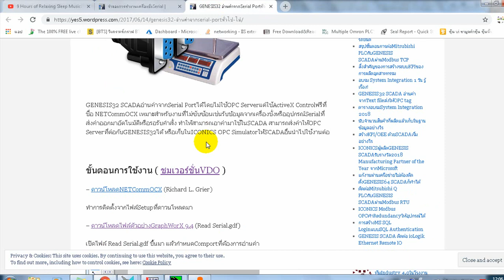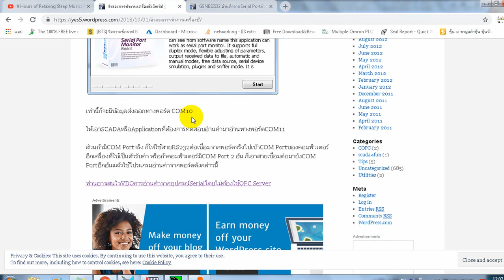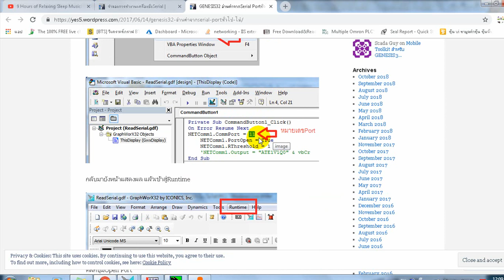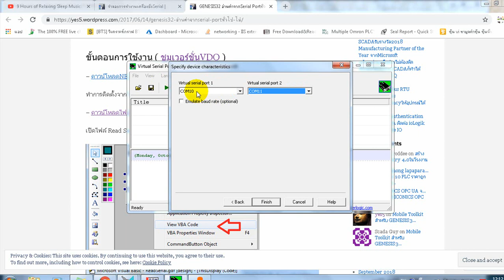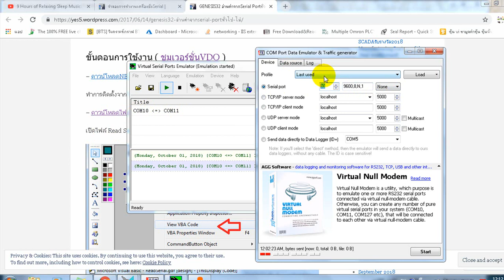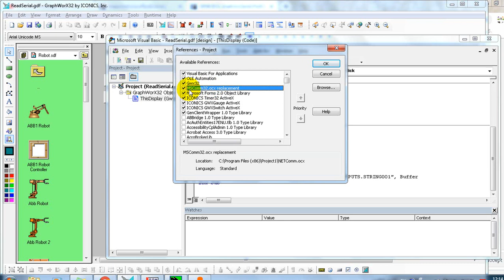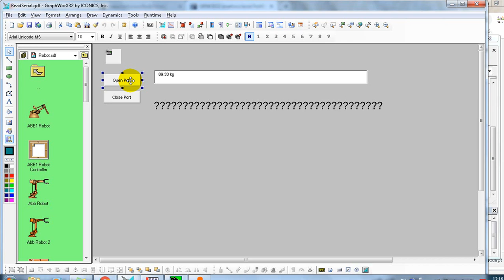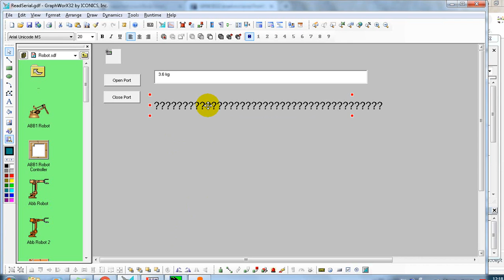จำลองการทำงานเครื่องชั่งหรืออุปรณ์Serialเพื่อทดสอบกับSCADA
ดาวน์โหลดไฟล์ตัวอย่างGraphWorXอ่านค่าจากSerial Port